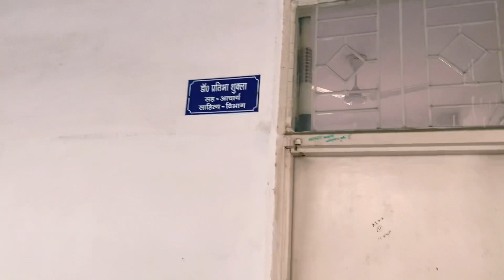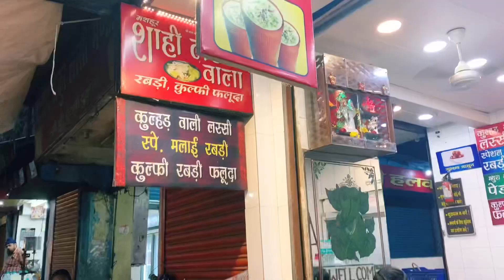Marine Drive Of Haridwar || Haridwar Street Food Tour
Hey Viewers
This vlog is about "Marine Drive Of Haridwar || Haridwar Street Foods " . I hope you are enjoying our Uttarakhand Tour. You already have seen Haridwar Tourist Places, Rishikesh Tourist Places and Mussoorie Tourist Places vlogs. This time i am going to show you unseen places of Haridwar And Haridwar Street Foods at Famous Shops.